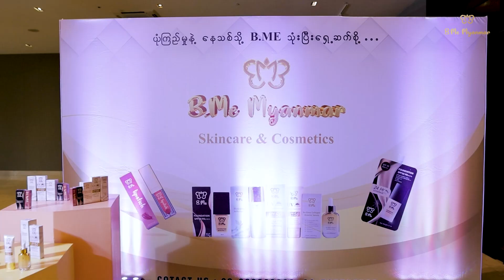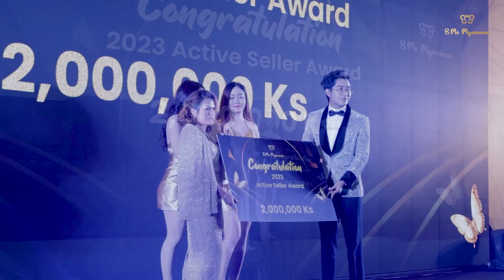B Me Myanmar Event 2024